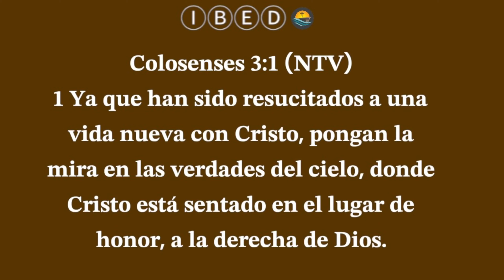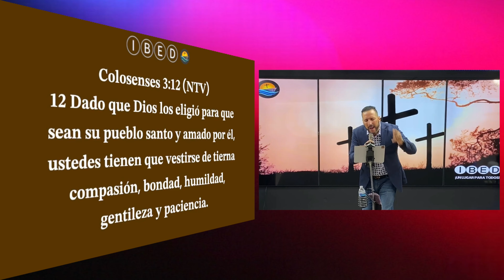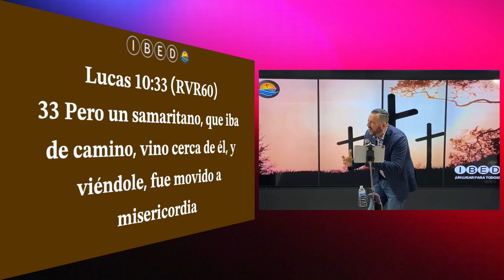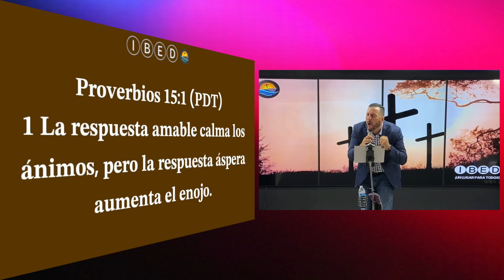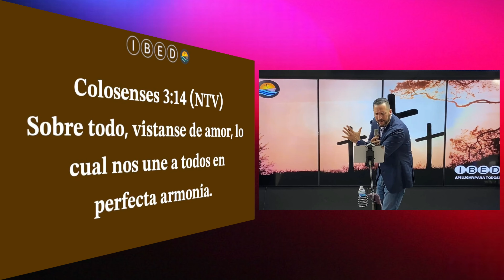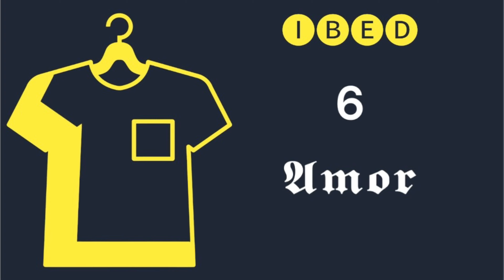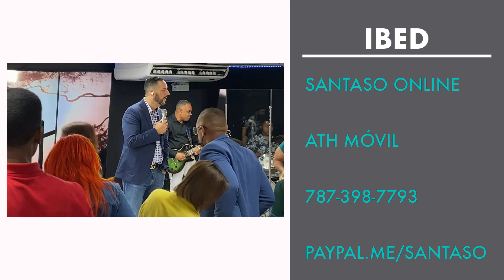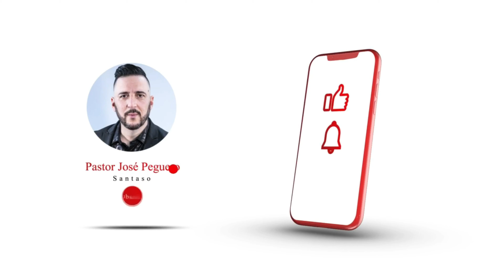SÚPER DOMINGO (28-MAYO-23) Santaso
SÚPER DOMINGO
Devocional, lectura bíblica, oración, predicación: Los Diseñadores
Predica: Pastor José Peguero

Deja tu comentario y si este servicio fue de bendición a tu vida, compártelo con otros.

Santaso